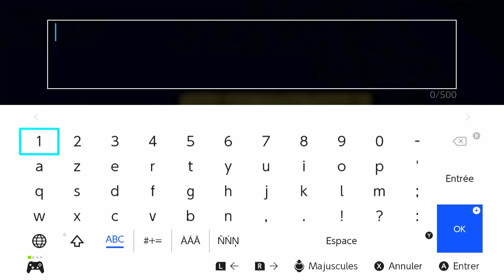Minecraft : Ma maison forestière #3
Une nouvelle aventure dans le monde paisible et créatif de Minecraft sur Nintendo Switch.
L' architecte lucie profite des possibilités infinies offertes par le mode créatif de Minecraft sur Nintendo Switch pour construire sa maison, créer une piscine, et explorer son monde en toute tranquillité.

Catégories : construction et gestion, survie,  créatif, aventure, éducatif
Joueurs : solo et multiplayer
Concepteurs: Markus Persson, Jens Bergensten
Développeur : Mojang Studios, Xbox Game Studios, 4J Studios, Other Ocean Interactive, Other Ocean Group
Plateformes : Nintendo switch, Xbox, iOS, Android, PlayStation, pc, Windows, divers os linux